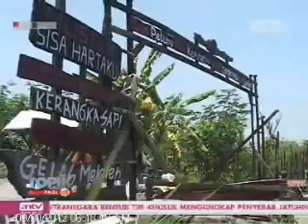TOPIK ANTV Wisata Lava Merapi